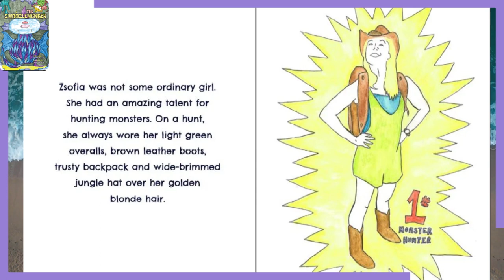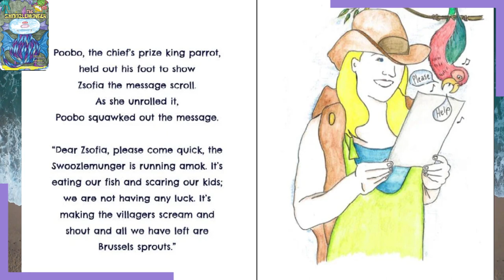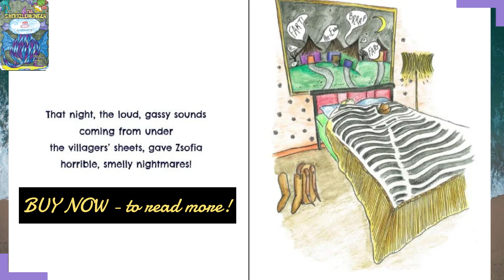Journey into the World of THE SWOOZLEMUNGER!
PREVIEW ONLY

THE SWOOZLEMUNGER- Written by MICHAEL ROHR and Illustrated by the amazing CLAIRE THURLOW.

I am thrilled to have had the opportunity to work with Claire, she is a true talent and I am sure you will fall in love with her art on the page.

Join Zsofia, a courageous young hero and world-renowned monster hunter, as she embarks on a thrilling mission to capture the notorious Swoozlemunger of Nippateetee Island. With danger lurking around every corner, Zsofia will rely on her quick wits and trusty gadgets to outsmart this fearsome creature. But this quest won't be all serious business - there is plenty of silly moments and humor to keep things lighthearted. And who knows, maybe even some Brussels sprouts will make an appearance! Get ready for an exciting adventure that will have you on the edge of your seat.

Inside the mind of talented Illustrator Claire Thurlow | 'The Swoozlemunger'- Full Interview.

I really hope that you find this video to be extremely useful.